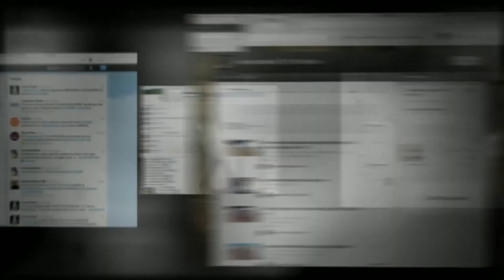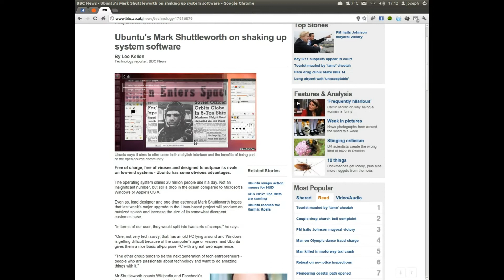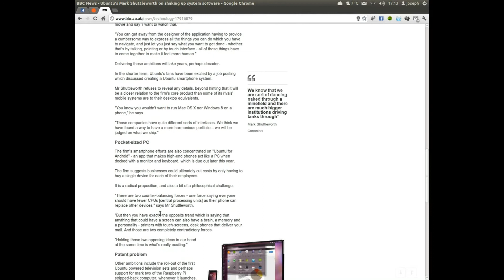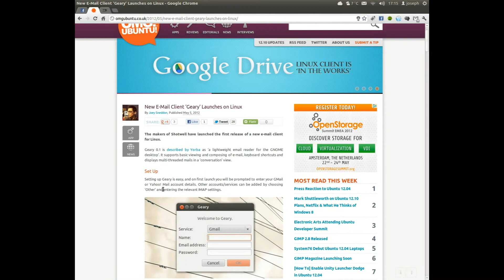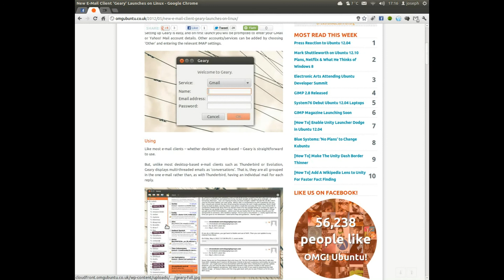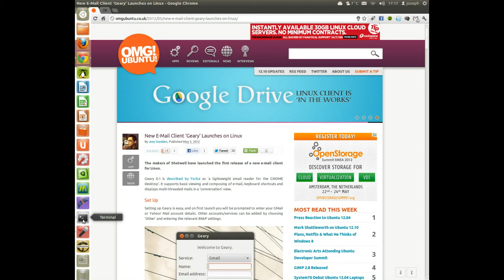bbc news on ubuntu geary email client and news on arch linux part one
geary email client
sudo add-apt-repository ppa:yorba/ppa
sudo add-apt-repository ppa:nemequ/sqlheavy
sudo apt-get update && sudo apt-get install geary